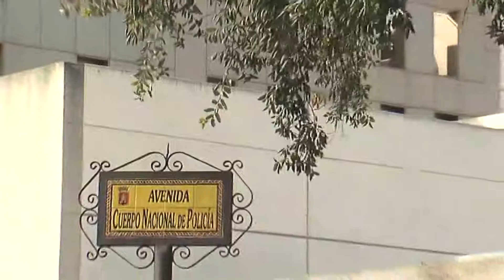Policía Nacional desarticula una organización dedicada a la distribución de droga en la provincia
Agentes de la Policía Nacional han desarticulado una organización dedicada a la distribución de droga en la provincia. Han sido detenidas cinco personas como presuntos autores de un delito de tráfico de drogas y organización criminal. En la operación se han intervenido 30 kilogramos de hachís y más de 4000 euros en efectivos, así como vehículos y teléfonos  móviles y otros útiles usados para la distribución de la droga. La organización con base en Conil de la Frontera, se abastecía de droga en Ceuta y tras ser transportada hasta la península, era distribuída para toda la provincia desde La Línea de la Concepción y Algeciras. Cuatro de los detenidos han ingresado en prisión preventiva y el quinto ha quedado en libertad con cargos. La investigación continua abierta para determinar la participación de otras personas en los hechos investigados.